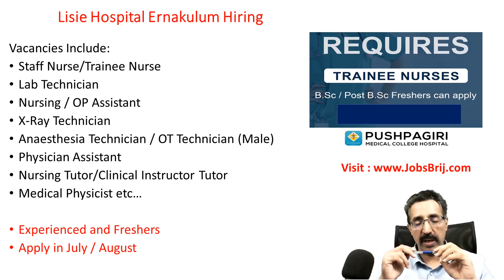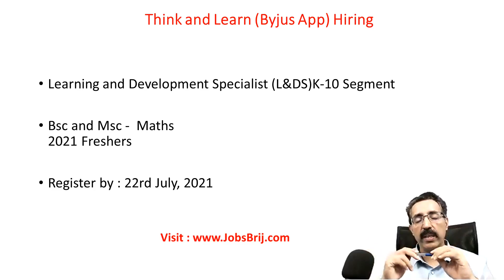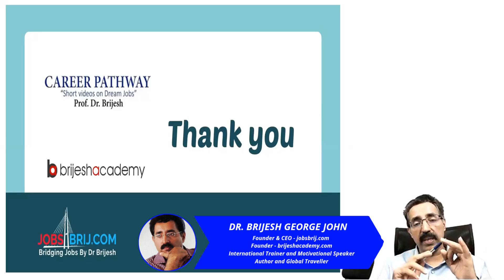സൗദി അരാംകൊ അവസരങ്ങൾ, BYJUS,FEDSERV, QUEST GLOBAL,NURSING JOBS|CAREER PATHWAY|Dr. BRIJESH JOHN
1) Online money making (ഓൺലൈനിലൂടെ  മികച്ച വരുമാനം)
2) Success mantra for Dream Job (സ്വപ്ന ജോലിക്കു വിജയ മന്ത്രങ്ങൾ)

In this Video Dr Brijesh explain about few recruitments in Byjus, Saudi Aramco, Quest Global,Lisie Hospital , Pushpagiri Hospital,Fedserve, Zebu Animation etc.